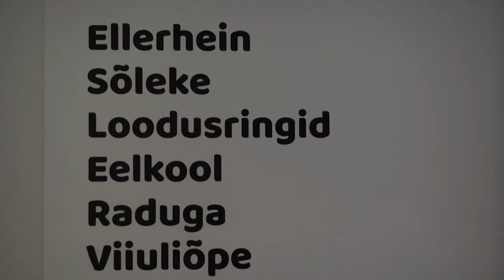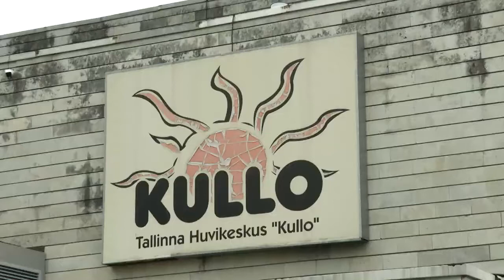Algas Kullo huvikeskuse uue hoone arhitektuurivõistlus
Tallinna linn kuulutas välja arhitektuurivõistluse Kullo huvikeskuse uuele hoone ja seda ümbritseva Löwenruh pargi ideekavandi leidmiseks. Tallinna linn kuulutas välja arhitektuurivõistluse Kullo huvikeskuse uuele hoone ja seda ümbritseva Löwenruh pargi ideekavandi leidmiseks.